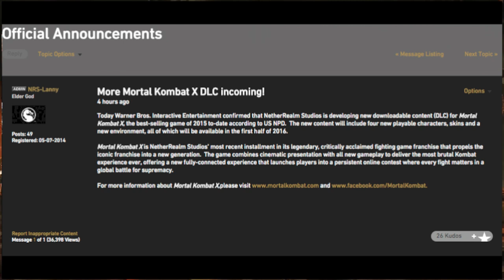Mortal Kombat X: KOMBAT PACK 2 DLC Characters Officially Coming Early 2016…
Disappointed...

If you enjoy what you see make sure to subscribe for daily Call of Duty Advanced Warfare, black ops 2 & Mw2/3 Multiplayer Gameplay, Quickscoping, Sniping, Quickscoping/Sniping Tips, Tutorials and Best sniper class setup videos.